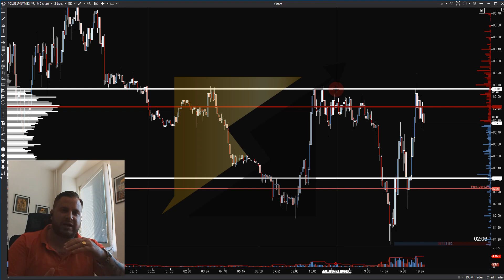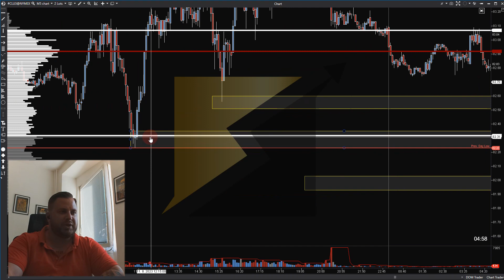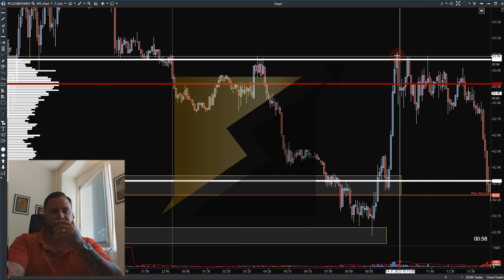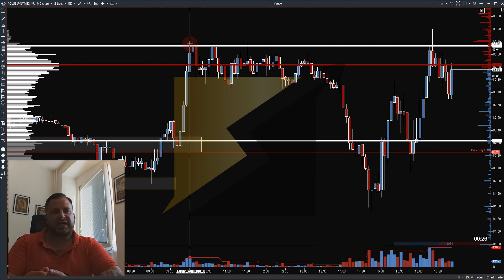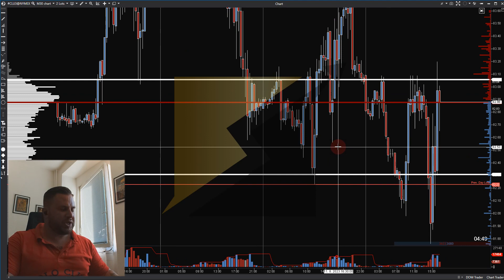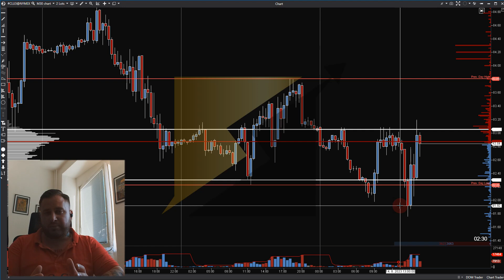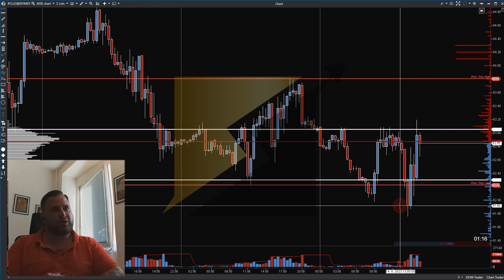Ako sa musíš správať v TRADINGU, pokiaľ chceš byť profitabilný!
Ako sa musíš správať v TRADINGU, pokiaľ chceš byť profitabilný! Toto je veľmi dôležitá téma, pretože  len málo kto sa dokáže chovať v Tradnigu ako profesionál. V tomto videu ti ukážem ako by si sa mal správať.
Pokiaľ máš záujem o soft, ktorý využívam, tak aktuálne viem ti ešte do konca mesiaca poskytnuť zlavu 5%  s kodom : LGX1M0DJEG